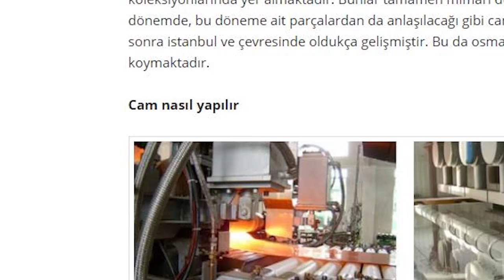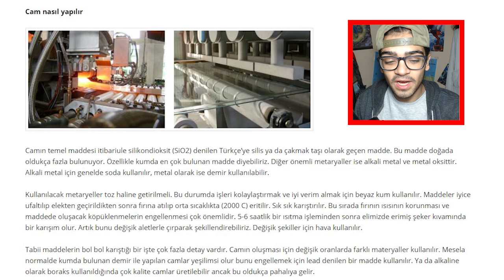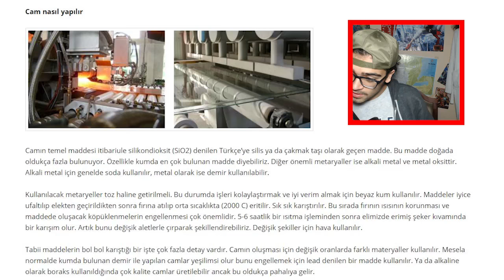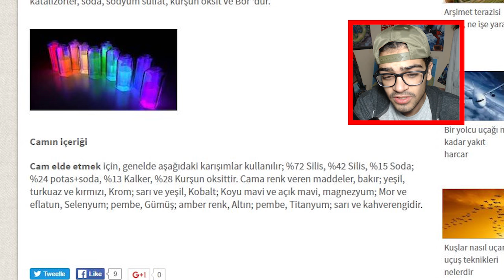CAM BÖYLEMİ YAPILIYOR !! Kum = Cam